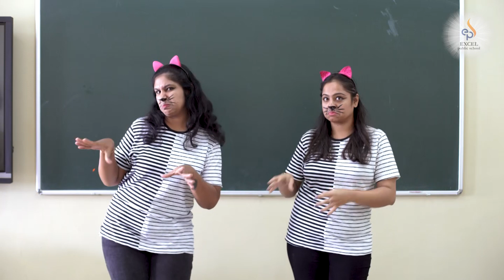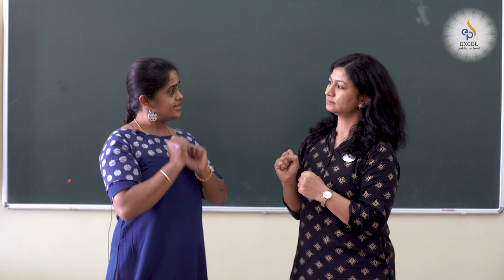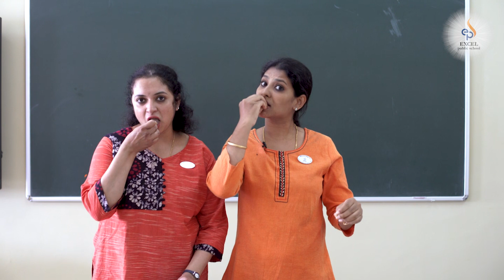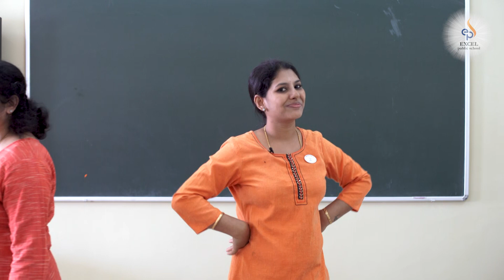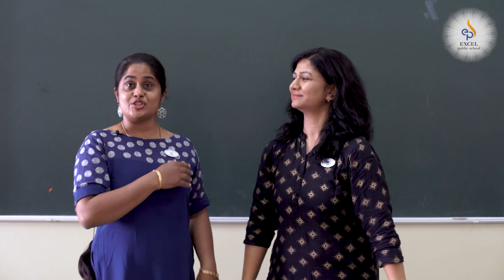08/07/2020 - GK - Personal hygiene - Pre-primary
Expected learning outcomes:
• The children enjoy the story and rhyme.
• The children practice a healthy routine.

Skills:
• Gross and fine motor
• Emotional
• Musical
• Linguistic